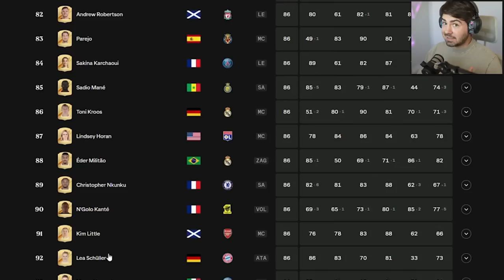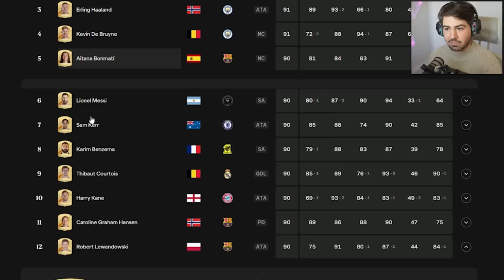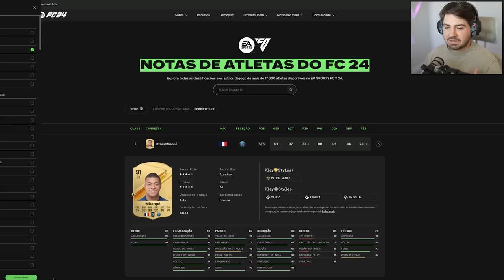ESSES SÃO OS MELHORES JOGADORES DO EAFC 24!!!